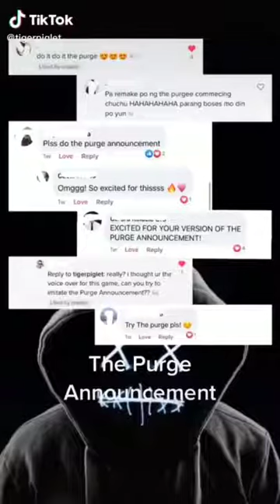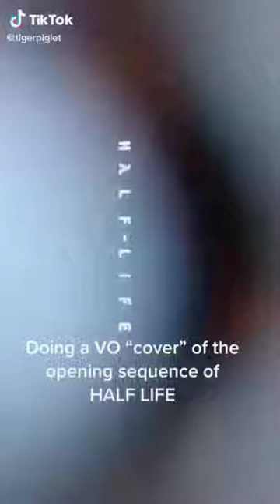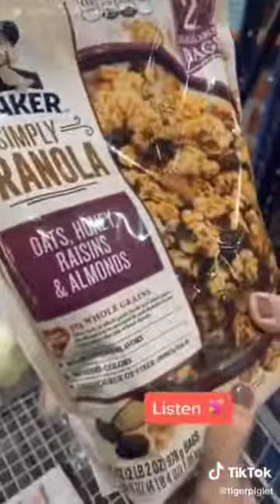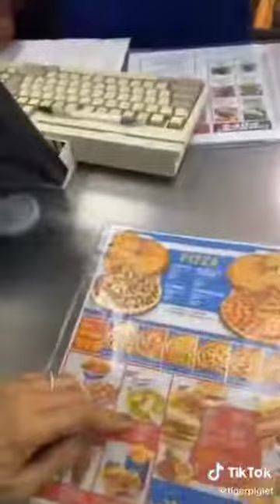Jaw dropping voice over by Inka Magnaye